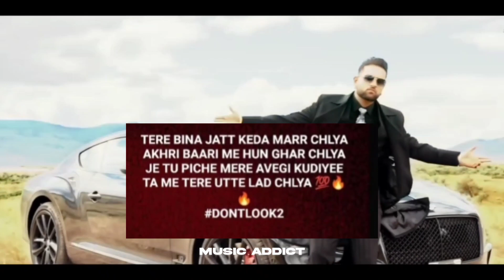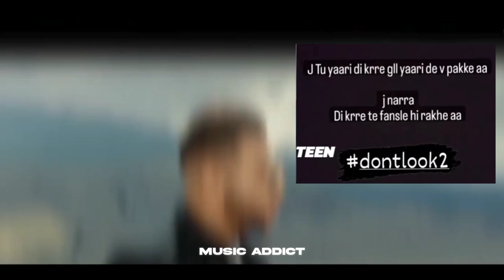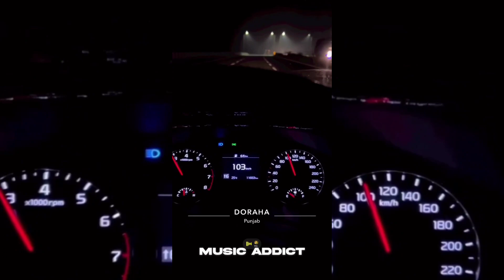Don't look 2 : karan aujla new leaked song | don't look 2 full song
A Boi who is trying to spread punjabiyat in all over the hindi audience.
We are music teen (team) we have  notch level music producers , lyricists , graphics designers ,   ( logo , poster , lyrical videos , video editing ) if you want to contact us then please dm or comment .

karan aujla
karan aujla - try me (official music video
karan aujla don't look 2
don't look 2 karan